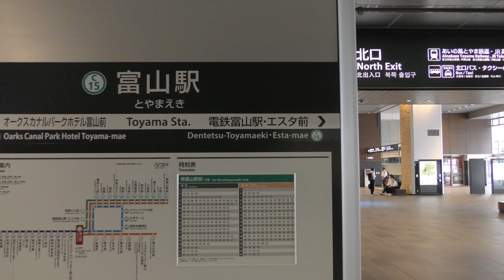【車窓】富山地鉄市内電車ポートラム4系統（富山駅→南富山駅前）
進行方向左側の車窓です。富山駅の中から出発します。富山駅付近では信号待ちでこまめに停車します。また、振動が激しい箇所がありますがご容赦ください。
収録車両：富山地方鉄道0600形 0606A（愛称：ポートラム）

‹停車駅›
0:00 富山駅
3:09 電鉄富山駅・エスタ前
4:15 地鉄ビル前
5:10 電気ビル前
6:00 桜橋
8:40 荒町
11:13 西町
12:08 上本町
13:09 広貫堂前
14:03 西中野
15:53 小泉町
17:10 堀川小泉
18:14 大町
南富山駅前